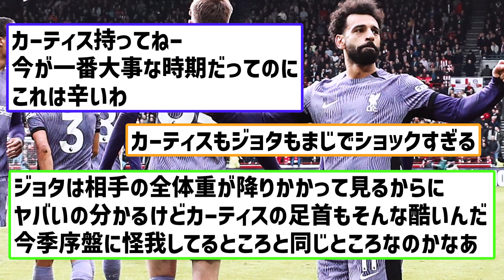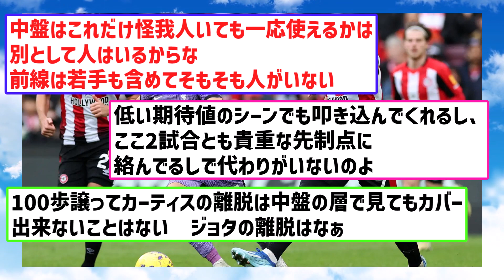【リバプール】負傷者続出の緊急事態...クロップ監督が交代選手につて言及・・・！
⚽関連動画⚽